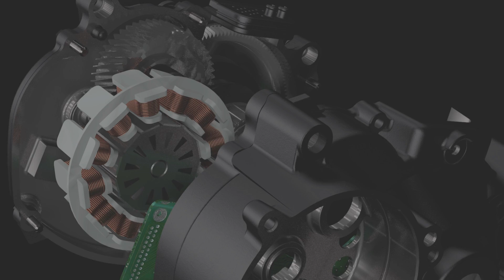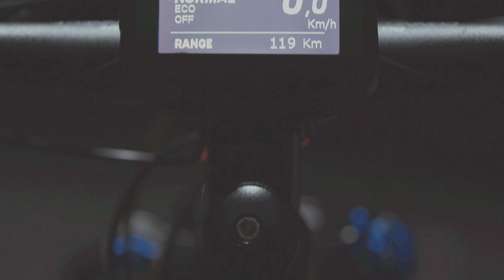2017 Giant Electric Bike Drive System: Hybrid Cycling Technology | Electric Bike Report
Here is a look at the 2017 Giant electric bike drive system called Hybrid Cycling Technology.

From Giant "Hybrid Cycling Technology lies at the core of each of these series and is a system developed by Giant that combines electric power with human power to produce a highly efficient, powerful and natural E-bike riding experience. It’s a seamless extension of a rider’s own power that sets Giant E-bikes apart from other “electric” bicycles. The mid-drive SyncDrive motor (powered by Yamaha) with PedalPlus 4-Sensor Technology and an integrated EnergyPak lithium-ion battery give them a unique ride quality and increased range. The RideControl command center, a handlebar interface that offers three power assist settings, empowers riders to travel farther or faster at their own command."